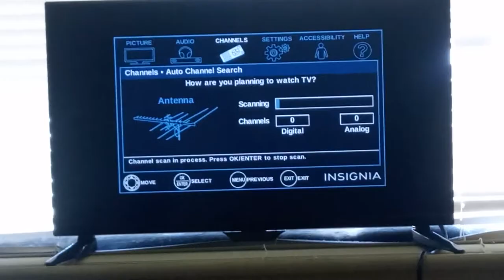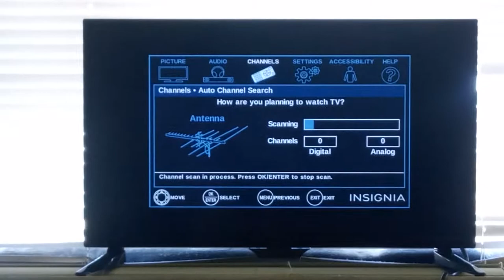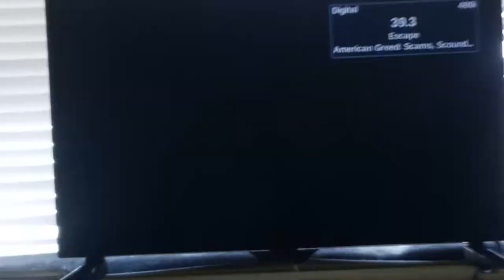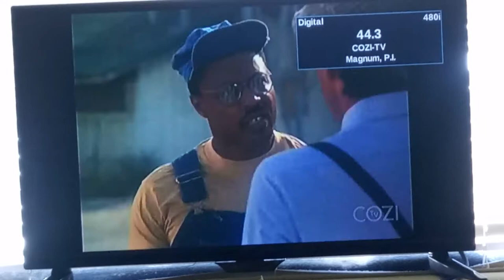How to get free cable by using a paper clip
How to get free cable by using a paper clip! It's is really easy.
Step one: Stick the paper clip in your tv
Step two: Scan channels

If you using an old tv, you can use a converter box.